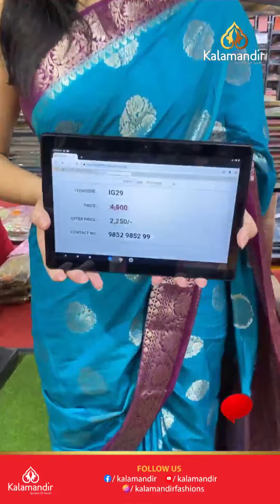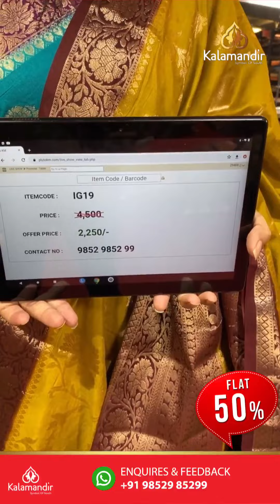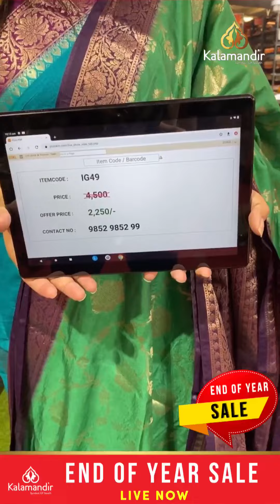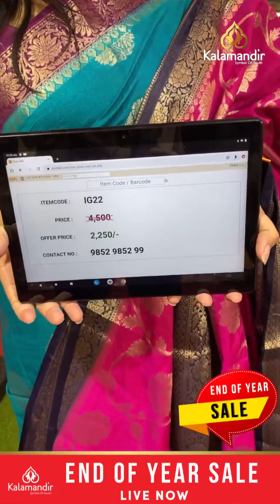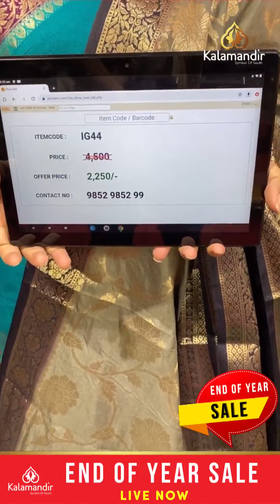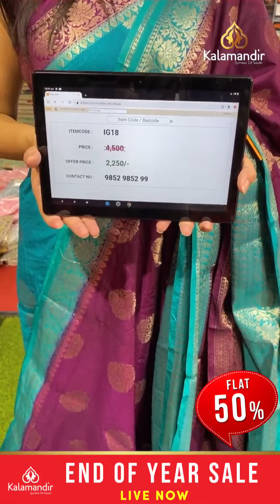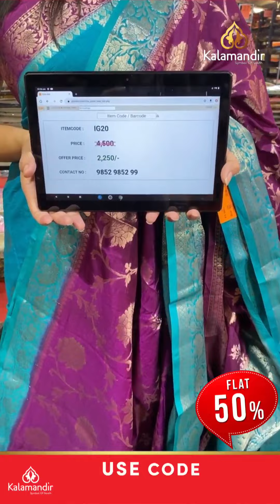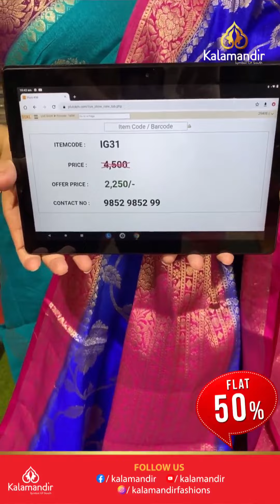End of Year Sale : Flash Sale | Kalamandir Sarees LIVE